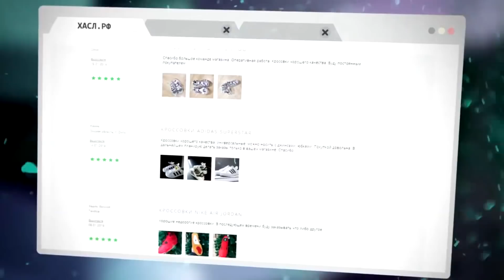Лев Против - Драка на вокзале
Поддержать движение карта Сбербанк: 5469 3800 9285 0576
Рейд движение Лев Против в стиле СтопХам против курения. Конфликт с нарушителями. Отстаиваем свои права. Мы против хамства. Уважайте Окружающих людей !